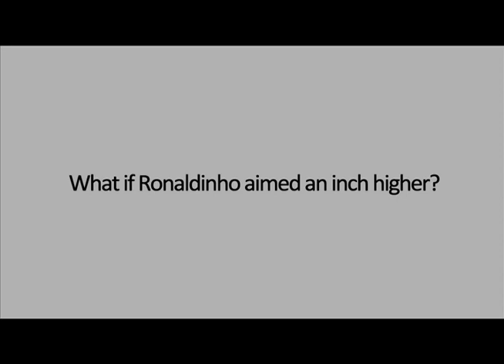Ronaldinho vs Seaman '02 [History Will Be Made - South Africa 2010]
Inspired by the NHL's History Will Be Made adverts, I decided to create my own but based on England and the upcoming World Cup..enjoy!

I will be making more over time so check back!